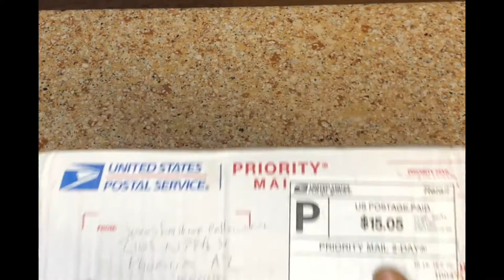Unboxing Black Sphinx Dates from Jonas Sunshine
Unboxing a variety date box from Jonas Sunshine's Orthopathy.

These are by far the sweetest and best-tasting dates eye have ever had.
Order some by weight from Jonas who grows and hand-harvests them from date palms in Arizona. Packaged with love.

Shoot him a facebook message.

Check out my Fruit Feast Detox guide which include recipes that use dates.